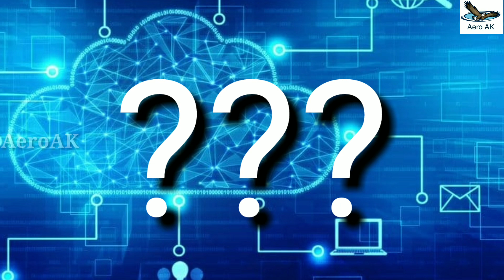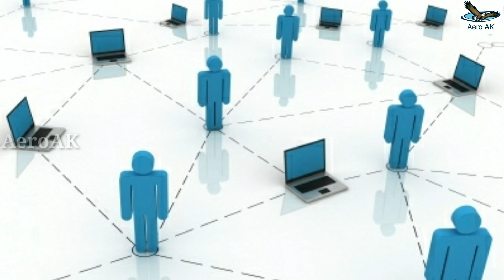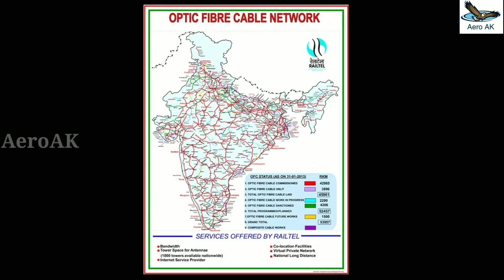Internet எங்கிருந்து வருகிறது??|AeroAK Tamil News|(12)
The Internet (contraction of interconnected network) is the global system of interconnected computer networks that use the Internet protocol suite (TCP/IP) to link devices worldwide. It is a network of networksthat consists of private, public, academic, business, and government networks of local to global scope, linked by a broad array of electronic, wireless, and optical networking technologies. The Internet carries a vast range of information resources and services, such as the inter-linked hypertext documents and applications of the World Wide Web(WWW), electronic mail, telephony, and file sharing.

The origins of the Internet date back to research commissioned by the federal government of the United States in the 1960s to build robust, fault-tolerant communication with computer networks.

 The primary precursor network, the ARPANET, initially served as a backbone for interconnection of regional academic and military networks in the 1980s. The funding of the National Science Foundation Network as a new backbone in the 1980s, as well as private funding for other commercial extensions, led to worldwide participation in the development of new networking technologies, and the merger of many networks.

 The linking of commercial networks and enterprises by the early 1990s marked the beginning of the transition to the modern Internet, and generated a sustained exponential growth as generations of institutional, personal, and mobile computers were connected to the network. Although the Internet was widely used by academia since the 1980s, commercialization incorporated its services and technologies into virtually every aspect of modern life.

Most traditional communications media, including telephony, radio, television, paper mail and newspapers are reshaped, redefined, or even bypassed by the Internet, giving birth to new services such as email, Internet telephony, Internet television, online music, digital newspapers, and video streamingwebsites. Newspaper, book, and other print publishing are adapting to website technology, or are reshaped into blogging, web feeds and online news aggregators. The Internet has enabled and accelerated new forms of personal interactions through instant messaging, Internet forums, and social networking. Online shopping has grown exponentially both for major retailers and small businesses and entrepreneurs, as it enables firms to extend their "brick and mortar" presence to serve a larger market or even sell goods and services entirely online.Business-to-business and financial serviceson the Internet affect supply chains across entire industries.

The Internet has no centralized governance in either technological implementation or policies for access and usage; each constituent network sets its own policies.

Only the overreaching definitions of the two principal name spaces in the Internet, the Internet Protocol address (IP address) space and the Domain Name System (DNS), are directed by a maintainer organization, the Internet Corporation for Assigned Names and Numbers (ICANN). The technical underpinning and standardization of the core protocols is an activity of the Internet Engineering Task Force (IETF), a non-profit organization of loosely affiliated international participants that anyone may associate with by contributing technical expertise.In November 2006, the Internet was included on USA Today's list of New Seven Wonders.

AeroAK Tamil News...